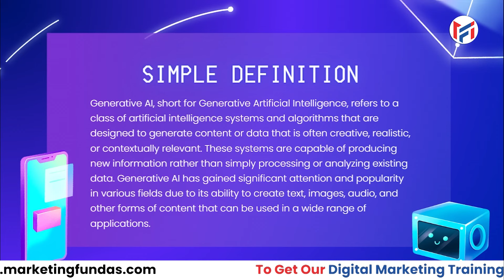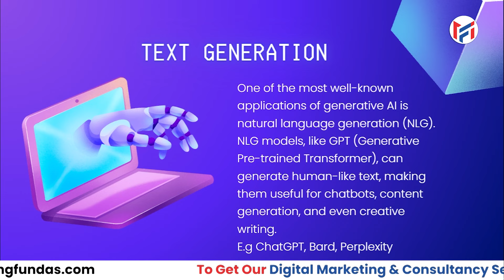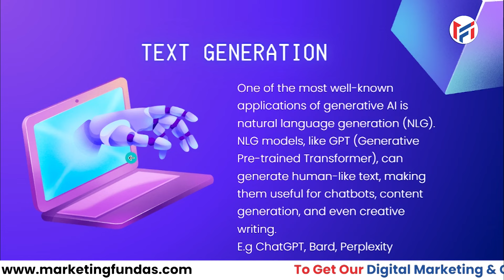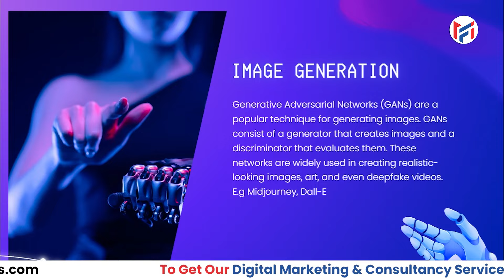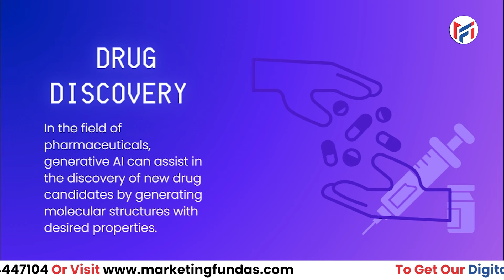What is Generative AI and How Does It Work ? | Generative AI Kya Hai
If you want to learn AI and Prompt Engineering Free Course in Hindi. In this videos you will know What is Generative AI in Hindi by Marketing Fundas.